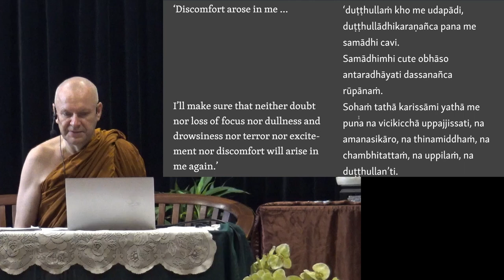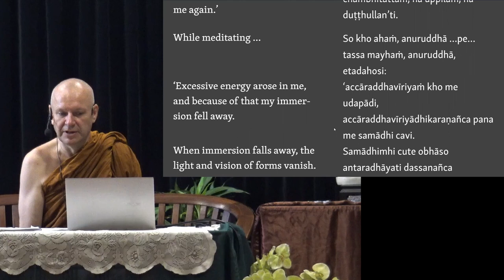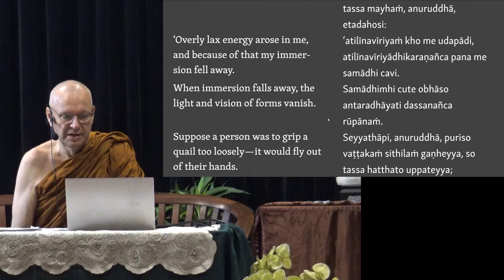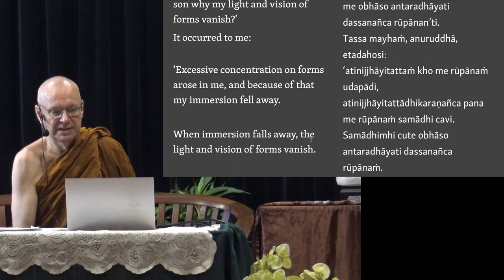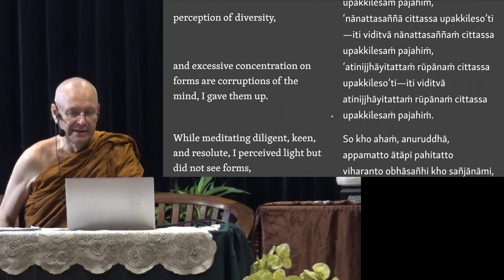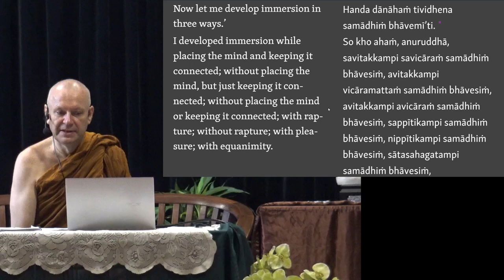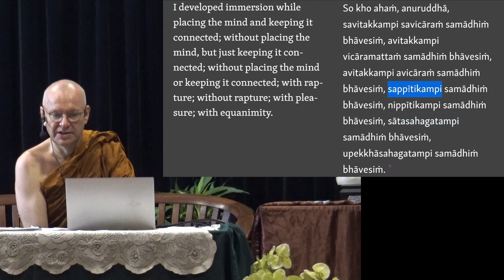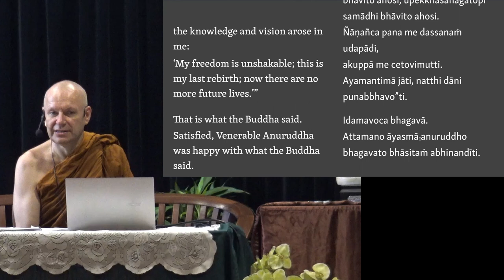Ajahn Brahmali Sutta Retreat Day 4 Afternoon Session 3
This is the afternoon sutta sessions from 4:45 p.m. till 5:15 p.m., 7th of March 2023.